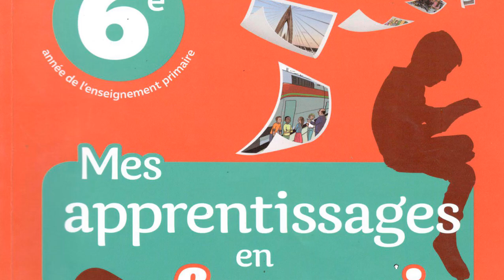Français EVALAUTION DIAGNOSTIQUE - 6ème année primaire